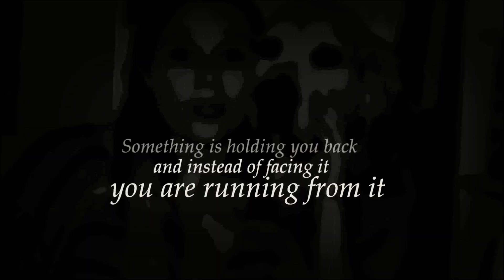when did we all get so fearful?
A video of me and the best dog ever, Biffen! xxx HD!